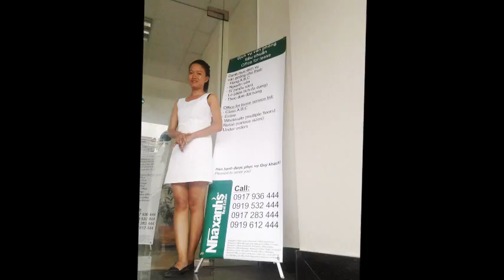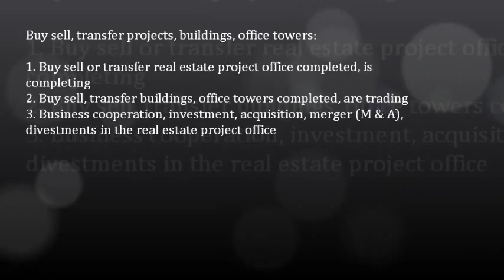Khuyến mãi cho thuê văn phòng linh hoạt; 0917936444 - 0919532444 -- 0917283444